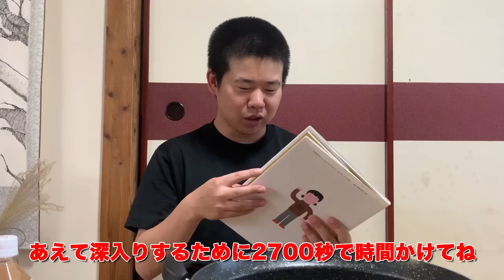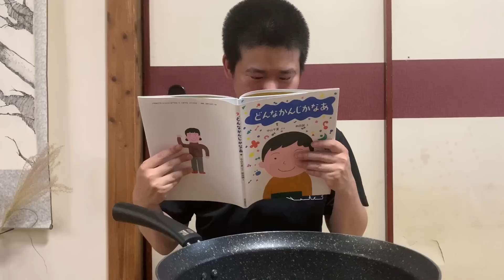タピオカミルクティー流行る前も廃れた後も普通に飲んでると言ってかっこつける港区家賃3万7千円男